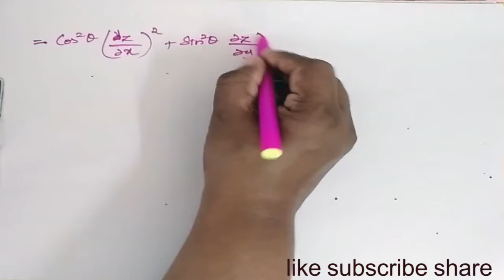If z=f(x y) x=rcosӨ y=rsinӨ Find (Әz/Әx)^2 + (Әz/Әy)^2 PARTIAL DIFFERENTIATION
Find the point on the cone closest to the given point - z^2=x^2+y^2 at (4 2 0)
Divide 24 in to three parts such that the product of first, square of second, cube of third is maximum
k=1/2mv^2.Find the change in energy if m and v changes from 40 to 49.5 and 1600 to 1590 respectively
Calculate the error in area of ellipse if the error in major and minor axis is 1%
If pv^2=k the relative error in P and V are 0.05 and 0.025. Show that the error in k is 10%
If radius and height of cone is 4cm and 3cm with error of 0.04 and 0.08cm calculate the percentage error in volume of cone
Pile of bricks-2m*15m*1.2m. Tape stretches 1%. Count is 450 bricks/cm bricks cost 530/1000 Find approximate error in cost
T=2 П(L/g)^1/2 Possible error is 1% in L and 2% in g. Find maximum error in T
If curves f(x y)=0 φ(x y)=0 show at point of contact Әf/Әx Әφ/Әy = Әf/Әy Әφ/Әz Әz/Әx
RECTANGLE L=x=4 B=y=3 rate of change of x 1.5 y 0.5 find rate of change of area